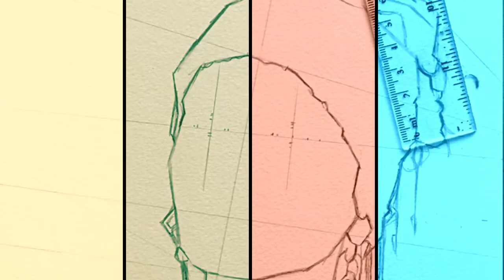Christmas Vibes 🎄 - SKETCHING Lauren Daigle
Merry Christmaaaaaas! 🥳🎄⛄️
The amazing music in the background was produced by BLACKBOX from Pixabay - thank you so much for that. 🙃
Have you noticed this is a modern version of Jinglebells? Tell me in comments. 😉
I love it and I hope you did too. But if you like to listen to something more traditional, here is link to Lauren Daigle´s "Light of the World". (my favorite Christmas song EVER)